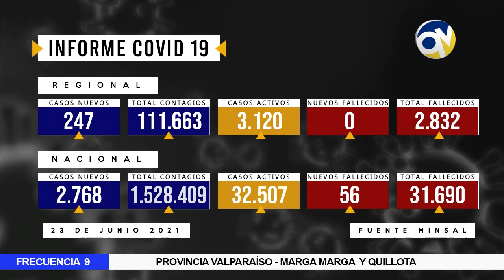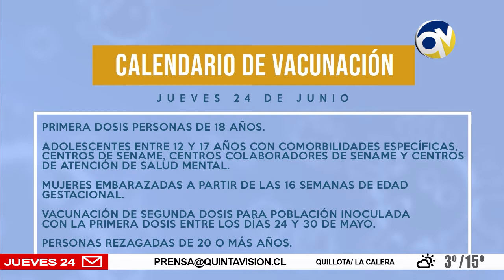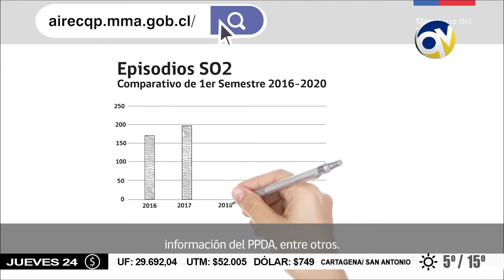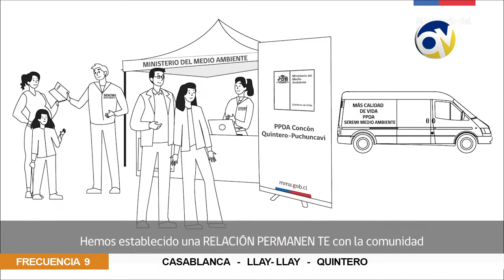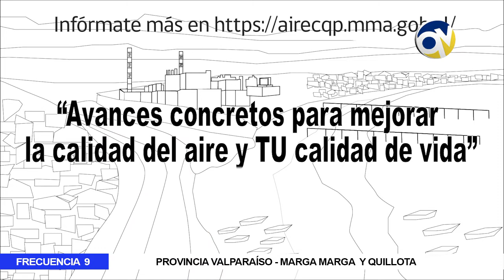QV Noticias 23 junio 2021